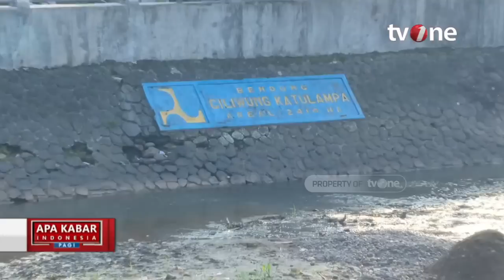Bendung Katulampa Kering | AKIP tvOne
AKIP, - Bendung Katulampa Kering | AKIP tvOne

Bendung Katulampa dilaporkan terus menyusut. Tinggi muka air (TMA) berada dalam titik nol dan di bawah normal pada bulan Juli 2023 lalu.

AKIP01

TOM01
AL01